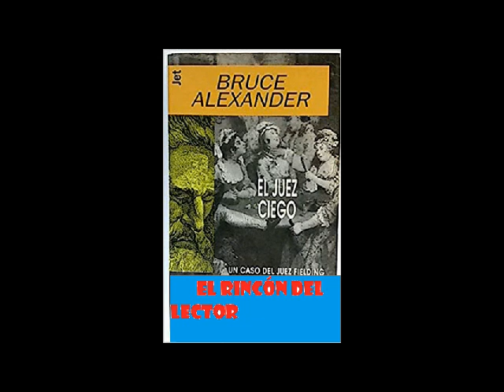El juez ciego